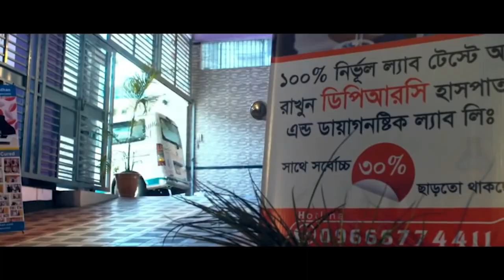Osteoarthritis রোগী সুস্থ হয়ে বাড়ি ফিরে যাচ্ছে । আলহামদুলিল্লাহ্ DPRC’র চিকিৎসায় রোগী এখন সুস্থ। AS